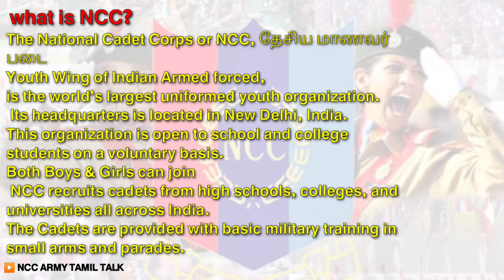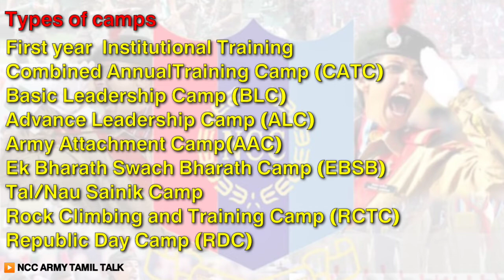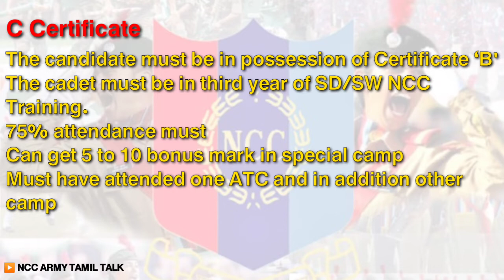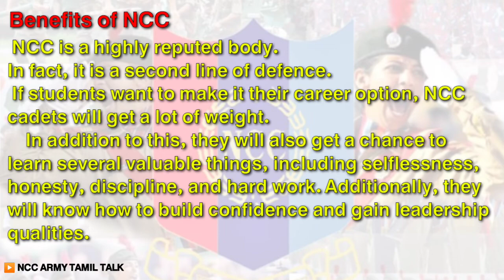How to join NCC at school & college